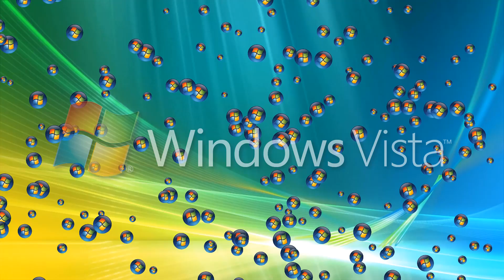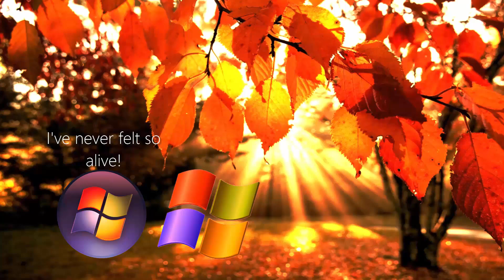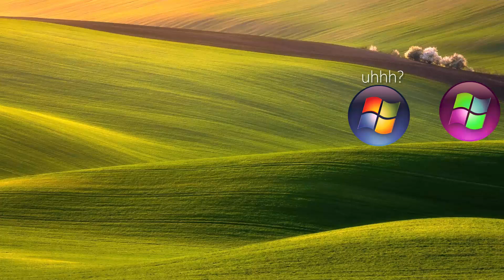Windows Vista Dies Part 7 Remastered - Vienna